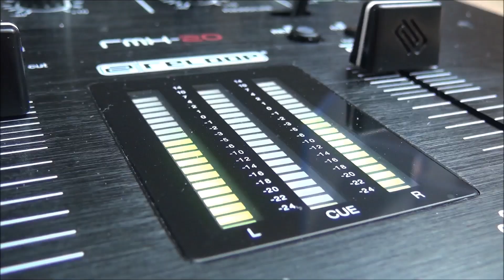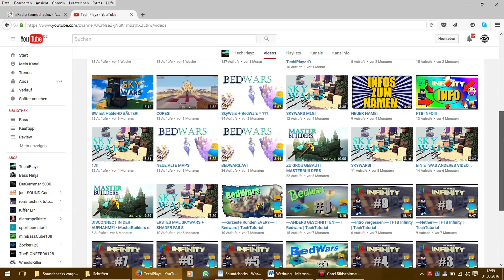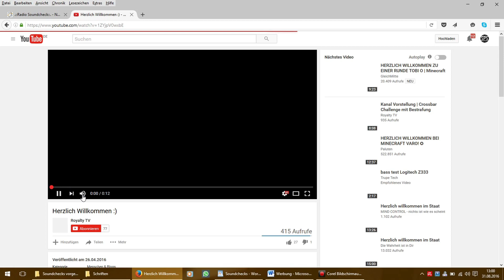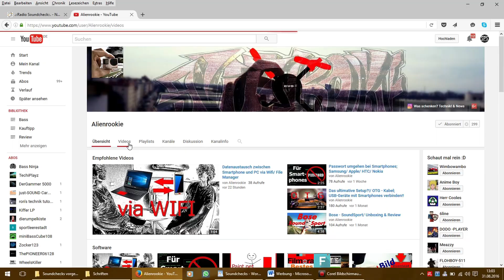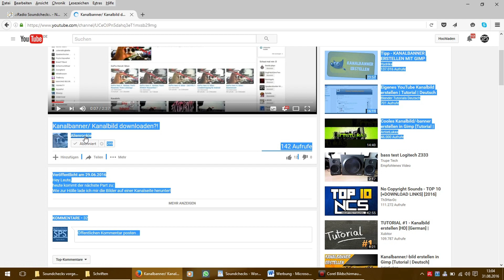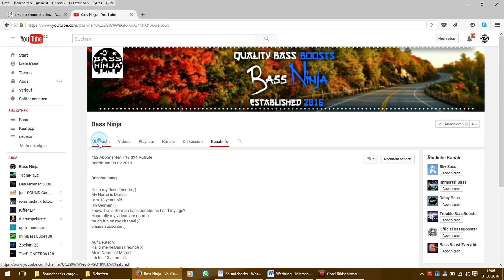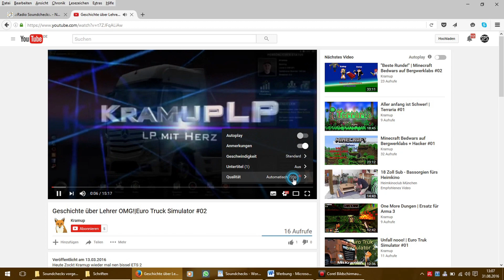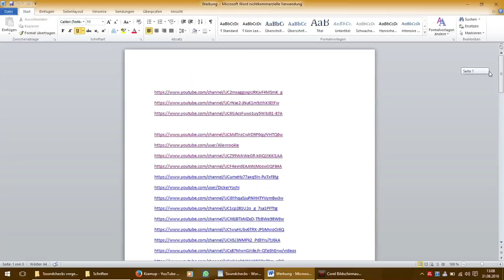Kanalvorstellung #6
Bekannter auf YouTube werden, dass wird immer schwieriger, da helfe ich gerne. Ich wurde gefragt ob ich nicht mal den ein oder anderen YouTube Kanal vorstellen kann. Das mache ich doch glatt=)  Viel Spaß bei dem Video dein Speakershocker SPS